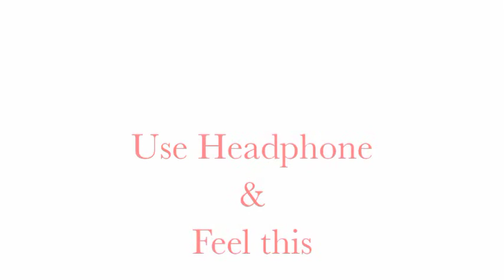Billie Eilish - bad guy (8D AUDIO) Use Headphone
Under Section 107 Of The Copyright Act 1976, Allowance Is Made For 'Fair Use' For Purposes Such As Criticism, And Research, Fair Use Is A Permitted By Copyright Statute That Might Otherwise Be Infringing, Non-Profit, Educational Or Parsonal Use Tips The Balance In Favre Of Fair Use.